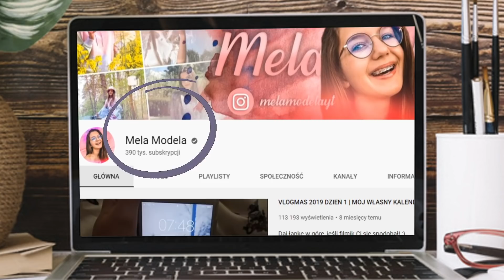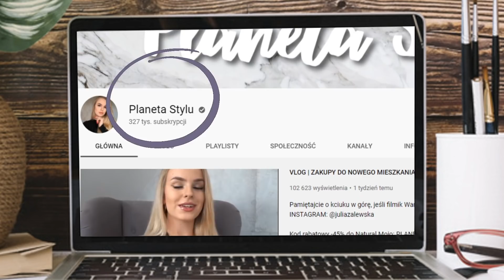Mela Modela - niczym gwiazda TikToka Charli D'Amelio?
Mela Modela - niczym gwiazda TikToka Charli D'Amelio? Mela Modela to młoda youtuberka, która własną ścieżką i porządnym jak na swój wiek wizerunkiem zdobywa coraz większą liczbę fanów. Co sprawia, że Mela i jej działalność w sieci są warte uwagi? Jaka jest naprawdę ta nastolatka i co można o niej powiedzieć? Czy wiecie, że za innym kanałem, który możecie znać pod nazwą Planeta Stylu stoi jej starsza siostra? Kto kogo zainspirował? I co łączy dziewczyny z gwiazdami TikToka siostrami D’Amelio? Zobaczcie!